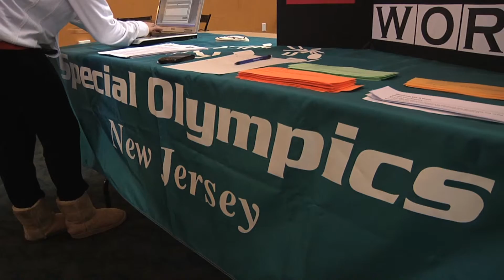disability week with interview